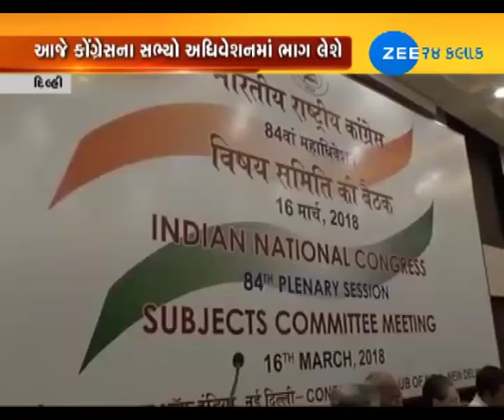More than 500 leaders from Gujarat to participate in Congress conclave - Zee 24 Kalak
More than 500 leaders from Gujarat to participate in Congress conclave